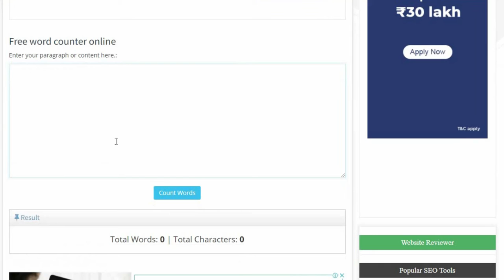Word Counter Tool | SmallSeoTools Free word counter online For All SEO TOOL FREE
Youtube Backlinks Generator Concerning The Word Count

The Word Counter is an online program that counts words, characters, phrases, paragraphs, and pages in real-time while also verifying spelling and grammar. It assists authors in improving their word choice and writing style, as well as identifying grammatical and plagiarism mistakes. Furthermore, our application will exactly estimate speaking time to help with preparation for class presentations, wedding speeches, and other such events.

You may use The Word Counter by entering directly into the text field above or by copying and pasting your information. The word and character counts will be shown at the top of the page, any writing errors will be underlined, and your most often used keywords will appear to the right.

The Auto-Save feature ensures that any changes you make while editing is stored, even if you leave the site and come back later. IMPORTANT: Save this page right now for future reference.

Another feature of The Word Counter, which was designed specifically for copywriters and digital marketers, is the opportunity to compare your text length to online standards such as Twitter's 140-character tweet limit, Google's meta description (300), and Facebook's average post display length (250). Our tools and services are continually evolving. Simply let us know if you believe a new feature or tool would be beneficial, and we'll make it happen! Good luck with your writing!

What is the aim of WordCounter?

In addition to counting words and characters, our online editor can help you improve your word choice and writing style, as well as spot grammar flaws and plagiarism. Simply place your cursor in the text box above and start typing to verify the word count. The number of letters and words will increase or decrease as you insert, delete, and alter them.

Knowing how many words are in a text is useful. Assume an author is obliged to write a specific quantity of words for an article, essay, report, story, book, or paper. WordCounter will aid in ensuring that the word count satisfies specific criteria or stays under a predefined limit. WordCounter additionally displays the top ten keywords as well as the keyword density for the material you're working on. This allows you to see which terms you use most frequently and in what quantities. This may assist you in avoiding the overuse of specific terms or word combinations and ensuring that keywords are scattered equally throughout your writing. In the Details overview, you can see the average speaking and reading time for your material, while Reading Level is a measure of the education level necessary to understand the words you're using.
This program may also calculate your typing speed in words per minute. Simply set a timer for five minutes. Fill in the gaps in the box provided by the online word counter. When the timer goes off, divide your total word count by five to obtain your average words per minute speed.

What distinguishes our tool from other word counters?

All word counting is done in real-time; no "submit" buttons are required to finish the computation, therefore no time is lost. You may immediately enter the text and see how many words you've acquired so far. Furthermore, any data entered or put into the word counting box is not stored.

What does this word counter-serve?
Bloggers and producers of content If you're writing an article for someone else, the word count is critical; but, even if you're writing for your own site, this tool can assist with SEO. The body of content should be at least 300 words long and the title should be no more than 70 characters long in order to rank successfully. Students/Teachers As a student, you will be asked to complete assignments with stringent word restrictions on a regular basis. Although some leeway is usually granted, you may lose marks if you are off the count in any direction. ou may also get expert writing help from custom writing services like Academized, which offers one of the best writes my essay services on the Internet. This will come in handy if you are obliged to accomplish a particularly difficult assignment.